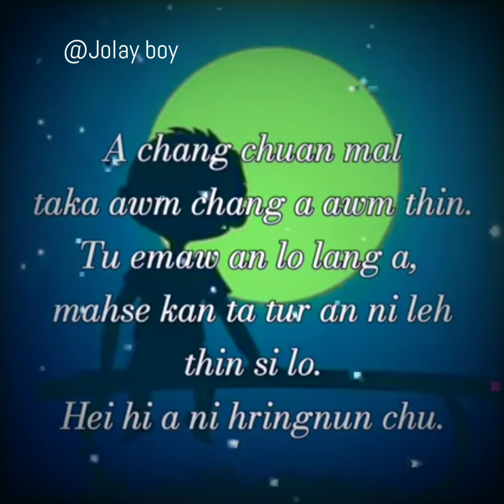mizo whatsapp💔 status video😭nalh💯 leh ril 😖em em mai